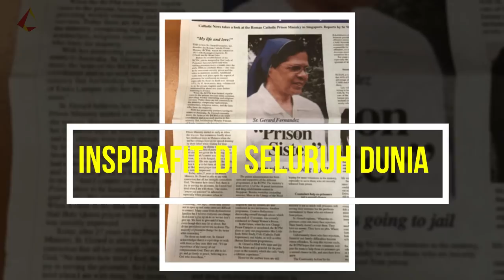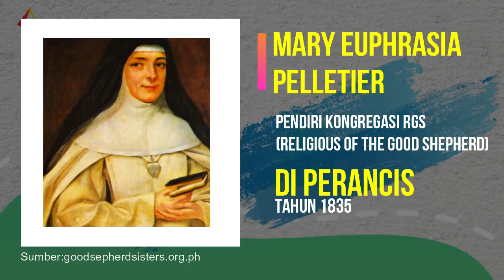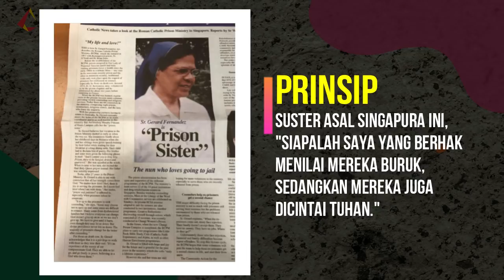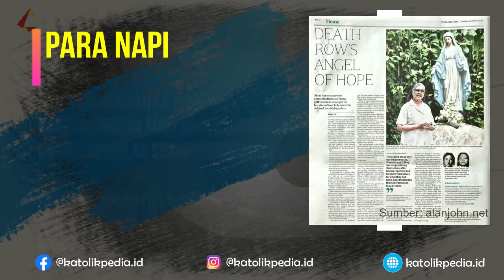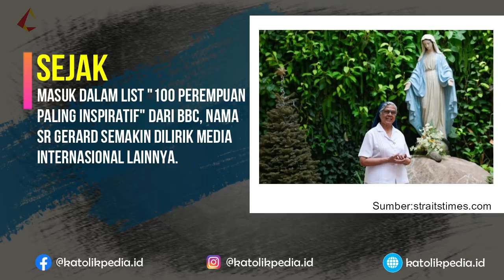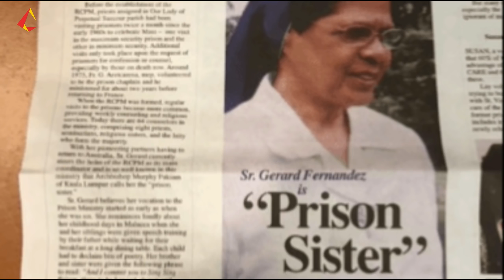Wow! Hampir 35 Tahun, Suster Gerard Fernandez Melayani di Penj4r4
Suster Gerard Fernandez adalah biarawati Katolik asal Sinapura yang menghabiskan habis seluruh hidupnya bertugas melayani para napi di Penj4r4.
Narasi by : @edeltrudizh
Edit by : @edeltrudizh
Narator by: @edeltrudizh
Hubungi kami lewat :
The music in this video is freecopyright and creativecommons